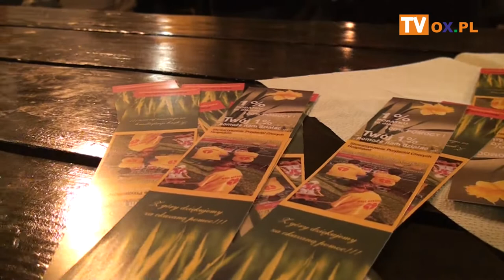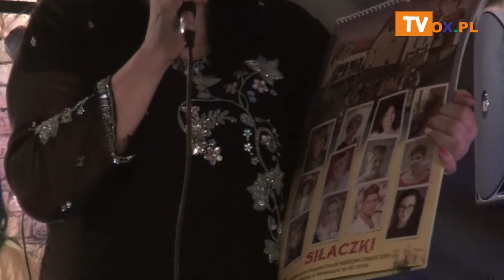Koncert Hospicyjny w cieszyńskim Browarze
W piątek (30.11) w cieszyńskim Browarze Zamkowym odbył się Koncert Hospicyjny.
┌ Rozwiń Opis

 Wydarzenie to połączono z premierą pierwszego kalendarza hospicyjnego na 2019 rok zatytułowanego "Siłaczki".